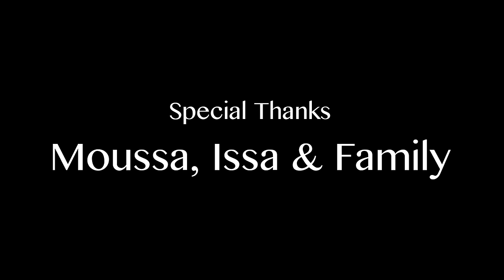JUDAA - Nafees Singer | Official Music Video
Song: Judaa
Singer: Nafees
Lyrics: Zahid Ali & Mam